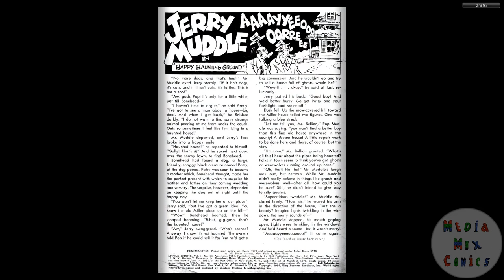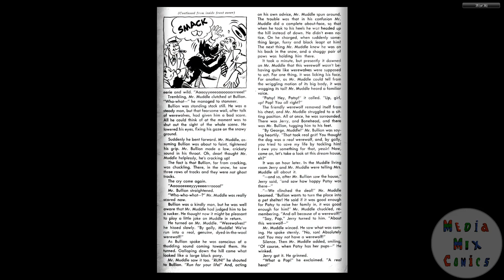Little Iodine #28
Publication history